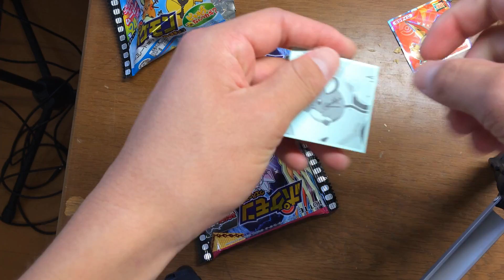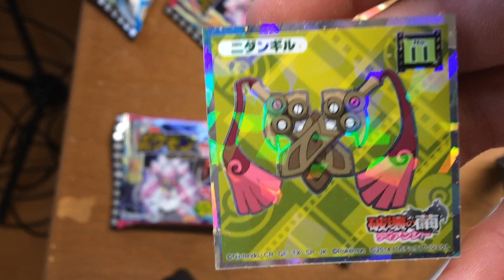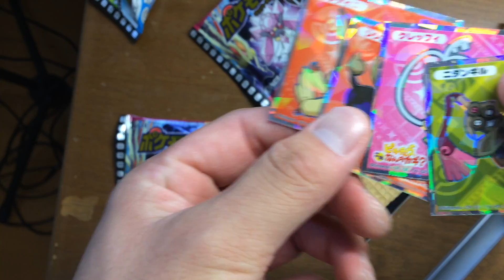新しいポケモンウエハースチョコ開封！ 破壊の繭とディアンシー！ PART 2 【オワ吉】